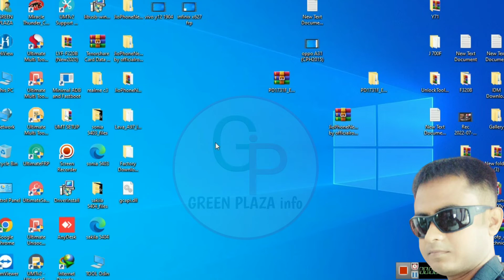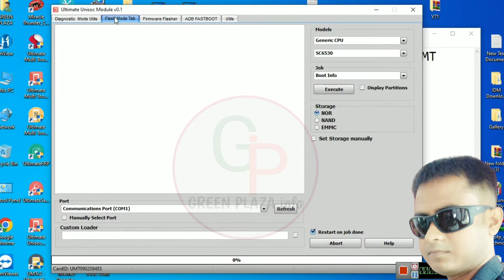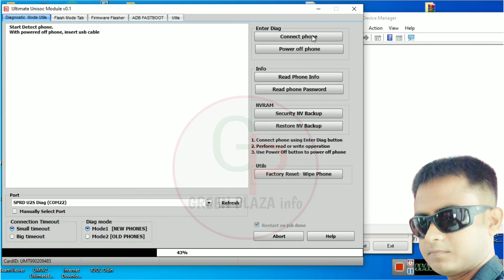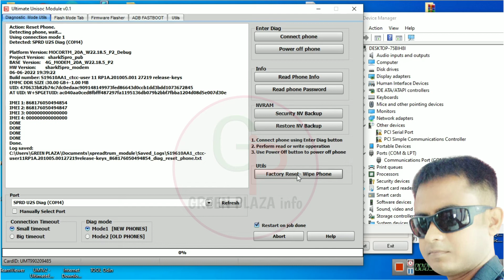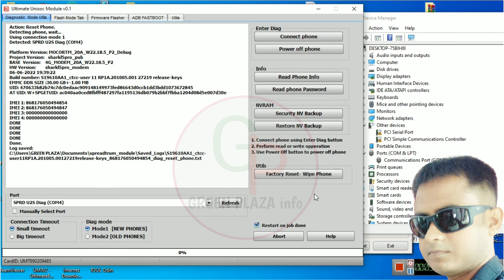Realme C21Y unlock UMT | C21 /C11 Pattern Unlock With Umt | RMX3263 Unlock | Realme C21Y Hardreset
realme c21y hard reset,
realme c21y pattern unlock,
realme c21y unlock mrt,
realme c21y unlock tool,
realme c21y password unlock mrt,
realme c21y unlock cm2,
realme c21y password unlock,
realme c21y password unlock umt,
realme rmx3263 hard reset,
rmx3263 hard reset,
realme rmx3263 unlock umt,
how to unlock realme c21y
,realme c21y pattern unlock umt,
realme c21y password reset,
realme c21y unlock,
realme rmx3261 hard reset,
realme c11 unlock umt,
spd cpu Android unlock tool,
spd cpu unlock tool,
spd unlock tool,
All realme unlock tool,